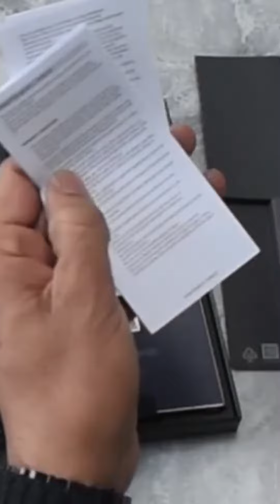SAMSUNG GALAXY S24 ULTRA UNBOXING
Unboxing brand new Samsung Galaxy S24 ULTRA 2024 5G 1TB 12GB RAM in Titanium Violet